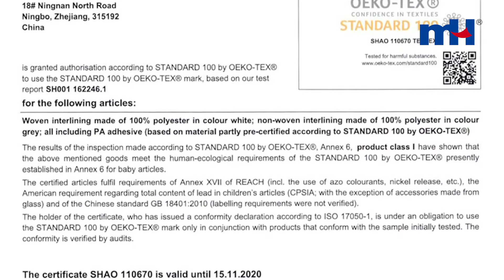Ladies interlining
Ladies interlining has plain texture,
its main feature is light, thin and elastic,
it's used for thin women's clothing, fashion, chiffon skirts.
Main specifications are 15D*150D, 20D*20D, 30D*30D, 30D*50D, 50D*50D, 50D*75D, 75D*75D.
The weight is from 20 g/m2 to 55 g/m2, width is mainly 150CM, 122CM.
It also can be customized.
It's mainly glued with PA, also PES, or mixed.
Packaging can be customized according to customer requirements.